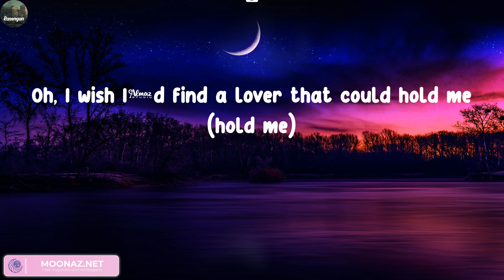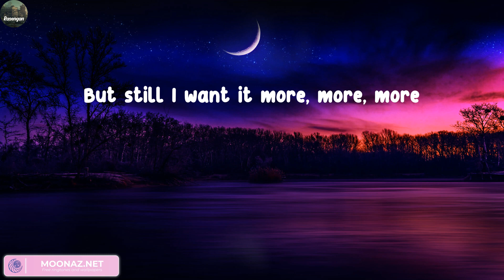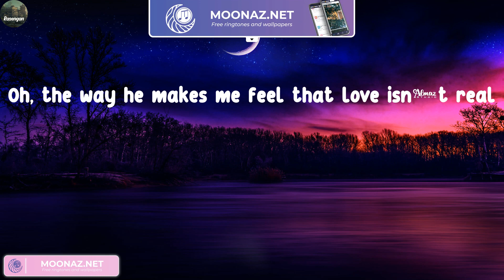Fifty Fifty -Cupid (Lyrics) | Dua Lipa, Ed Sheeran, Taylor Swift,...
Lyrics Cupid :
(La-la-la, la-la-la)
(La-la-la-la, la-la-la-la)